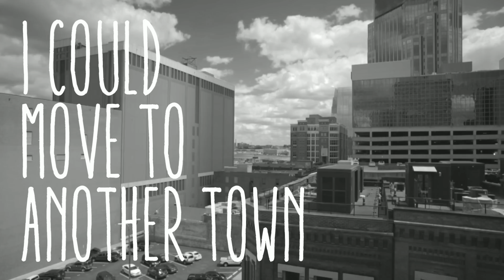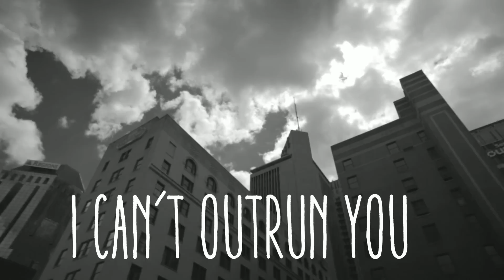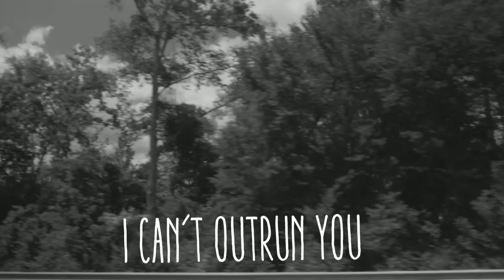Thompson Square - I Can't Outrun You (Lyric Video)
Watch the lyric video for "I Can't Outrun You" by Thompson Square from their album 'Just Feels Good'

About Thompson Square:
Everyone remembers where they were the first time they heard Thompson Square. It’s been a decade since the husband-and-wife team of Keifer and Shawna Thompson exploded out of Nashville with their multi-platinum mega-hit “Are You Gonna Kiss Me Or Not”, and crowds remain hungry for more. The Grammy-nominated duo has toured the world; won multiple ACM, ACA, CMA, and CMT awards; appeared on The Tonight Show, Jimmy Kimmel Live, NBC’s TODAY Show, CBS This Morning as well as numerous primetime tv specials and awards shows; earned No. 1 records in three countries, and even launched their own podcast. They’ve been praised as “remarkable” by Taste of Country, “deeply personal and emotional” by Sounds Like Nashville, and “vivacious” by Rolling Stone.

Music video by Thompson Square performing I Can't Outrun You (Lyric Video). (C) 2013 Stoney Creek Records